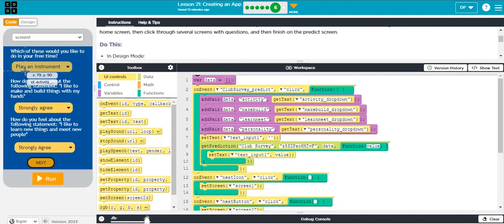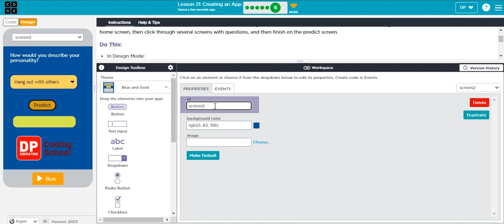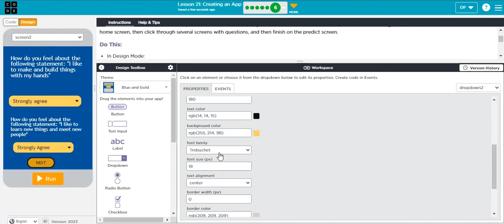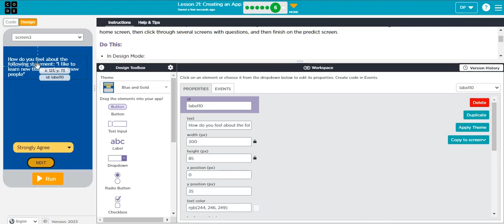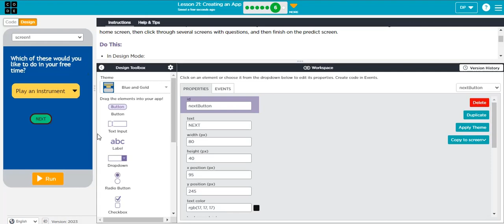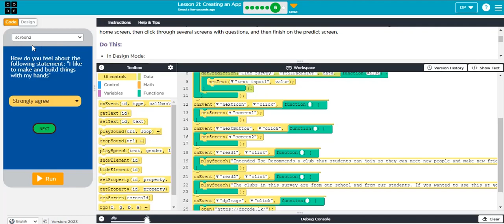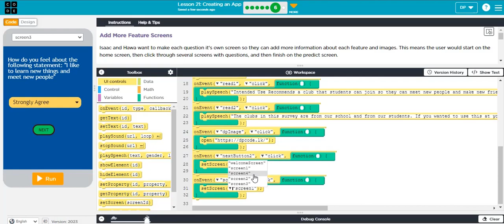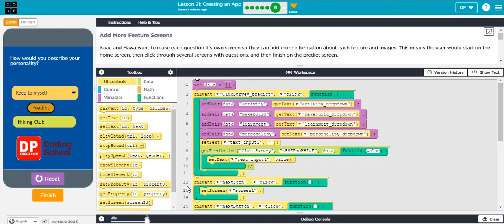AI and Machine Learning Lesson 24 part 2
AI and machine learning පාඨමාලාවේ විසිහතර වන පාඩමේ දෙවන ක්‍රියාකාරකම